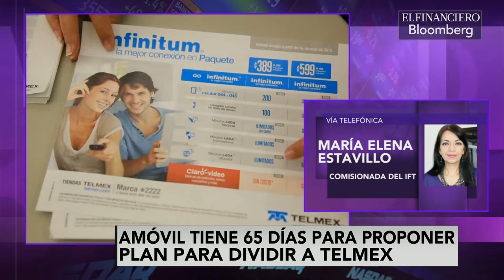América Móvil tendrá que crear una nueva empresa: María Elena Estavillo Flores del IFT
María Elena Estavillo, comisionada del IFT habla sobre las medidas interpuestas a América Móvil tras ser declarado agente preponderante.